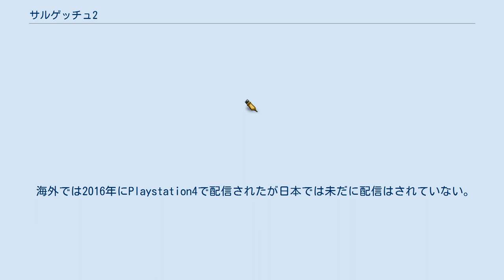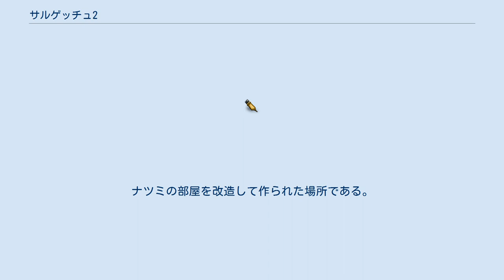サルゲッチュ2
『サルゲッチュ2』は、ソニー・コンピュータエンタテインメントが制作し、2002年7月18日に発売したPlayStation 2用のゲームソフトである。
サルゲッチュシリーズの第3作（初代PlayStationを含めて。PlayStation 2のみでは2作目）。
 海外では2016年にPlaystation4で配信されたが日本では未だに配信はされていない。
 シリーズの正統進化第2弾。
今作では、主人公が前作までのカケルに代わって、新キャラクターのヒカルが務める。
ピポサルの数やガチャメカ・乗り物の種類なども大幅に増加している。
ストーリー自体は、『1』よりもシリアス成分は大幅に削られ、ややコミカルな展開になっている。
前作では、いわゆる中ボスと呼べる存在にヒロキがいたが、今作は新キャラクター『グレート戦隊ウッキー5』が中ボスを務めている。
ピポサルのバリエーションも増え、今作からパンツの色不明のピポサルが登場し、そういったピポサルは特殊な衣装を着ている(アフロサル、闘牛士サル、騎士サル、人魚サル、ツタンカーメンサルなど)。
 全体的に難易度は易しくなっており、前作では、足場のない場所への落下はTシャツ一枚分の損失になるが、本作からはビスケット1枚分の損失になる。
また、今作の新キャラクターピポッチがビスケットが0枚になった際に1枚与えて復活できるケースがある。
また、ステージクリア後はジャンプでワープのように消えていく場面も見られるようになった。
 前作では、ステージ上に落ちているチップを100枚集めればTシャツ1枚分として与えてくれたが、今作ではトラベルステーションにあるガチャボックスという機械に使用して様々なアイテムを手に入れられるようになる。
ビスケットやTシャツ、パチンガーの弾など冒険の役に立つもの、メカヨンクの別モデル、ミニゲーム、写真や漫画・音楽などギャラリーでみられるものなどが手に入る(これらを手に入れることも達成率に反映される)。
また、ミニゲームがガチャボックスで手に入るため、スペクターコインは廃止された。
 基本的にはヒカルを主人公とした場合の事を優先的に記述する。
 オヨゲッチャーとサルバスターを除き水の中では使用できない。
 水の中でのみ使用するガチャメカ。
トラベルステーションとトレーニングスペースについては下述を参照。
 本作で捕まえるべきとされるサル。
 本作の拠点となるステージ。
ナツミの部屋を改造して作られた場所である。